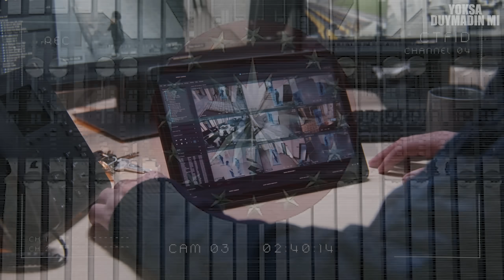Cumhurbaşkanlığı Külliyesi'nde Bulunan 8 İnanılmaz GÜVENLİK ÖNLEMİ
Cumhurbaşkanlığı Külliyesi ya da bilinen diğer adıyla Başkanlık Sarayı, Beştepe Sarayı ve hatta halk arasında sıkça kullanılan ismiyle Aksaray'ın güvenlik önlemlerine yakından bakıyoruz. Cumhurbaşkanlığı sarayı, Türkiye'nin en iyi korunan yerlerinden biri olup, Recep Tayyip Erdoğan ve AK Parti hükümeti döneminde inşa edilen bu dev yapının nasıl korunmakta olduğunu detaylandırıyoruz. Videoda şunları keşfedeceksiniz: Erdoğan’ın Sarayı nasıl korunuyor? , Erdoğan’ın koruma ordusu ve özel ekipleri.  KAT Timi (CAT Timi) ve karşı atak timi kimlerden oluşuyor? Türkiye’nin en güvenli hükümet sarayı olan Beştepe'deki ileri güvenlik önlemleri. Eğer Cumhurbaşkanlığı Külliyesi ve koruma detayları hakkında daha fazla bilgi edinmek istiyorsanız Cumhurbaşkanlığı Külliyesi'nde Bulunan 8 İnanılmaz GÜVENLİK ÖNLEMİ adlı videoyu mutlaka izleyin. Türkiye'nin en iyi korunan yeri olan Cumhurbaşkanlığı Sarayı'nın sırları sizi şaşırtacak! Yoksa duymadın mı seçil görkem kanalı olarak iyi seyirler!

0:00 Muhteşem izleyicilerimiz:)
0:32 8-Camlar
1:18 7-Göklerdeki Muhafız
1:55 6-Kapılar
2:39 5-Siber Güvenlik
3:20 4-Çeşnicibaşı
3:59 3-Harekat Merkezi
4:38 2-Koruma Ordusu
5:14 1-Gizli Odalar